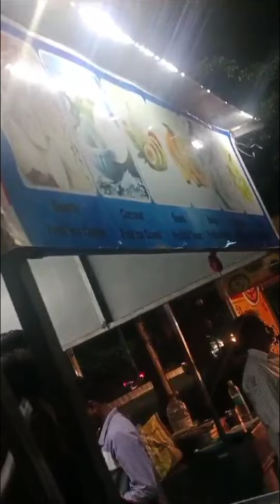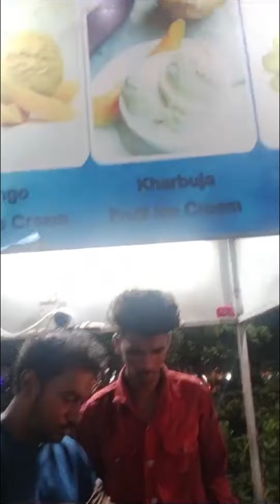Zero Waste Natural Icecream At Vizag near Jail road food court